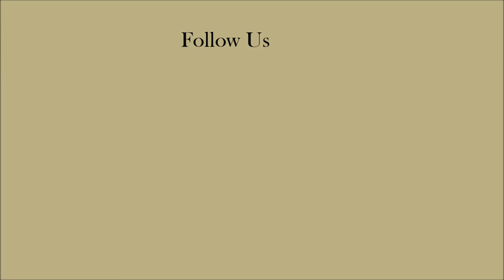K9 Dog, Fred, Fired For Slacking Off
Gulfport police department has just fired one of their own. This time, it is Fred, their k 9 dog